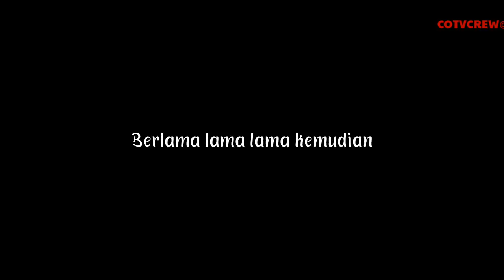SPP MENGHANCURKAN SEGALANYA || KENIKMATAN YANG MENGHANCURKAN SEGALANYA || FILM PENDEK SUNDA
endorsement // business👇👇
or in our instagram @cotvcrew